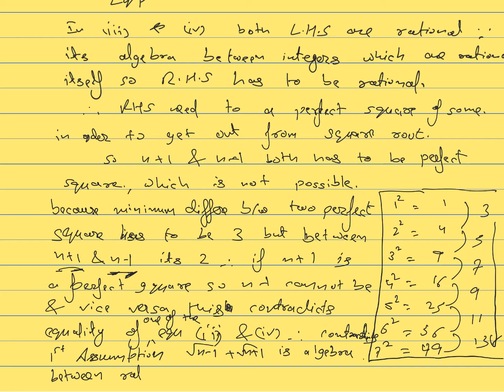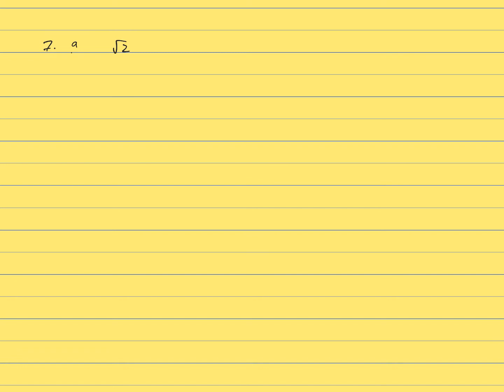X Real Number-5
Rational and Irrational number